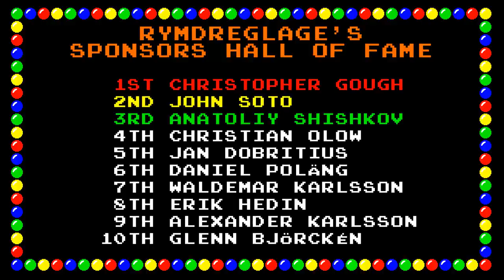Rymdreglage - Old days